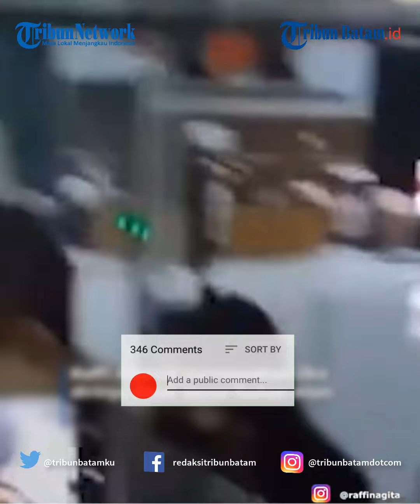Raffi Ahmad Mengaku Tak Kenal Rafael Alun, Inisial R Bukan Dirinya Saja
TRIBUNBATAM.ID – Raffi Ahmad akhirnya buka suara soal ramainya namanya terseret dugaan artis inisial R dalam pencucian uang Rafael Alun.

Raffi Ahmad menegaskan jika dirinya tidak kenal Rafael Alun.

“Beneran gue nggak kenal dengan beliau (Rafael Alun),” ucap Raffi Ahmad, dilansir dari YouTube TRANS7 OFFICIAL, Selasa (4/4/2023).

Suami Nagita Slavina ini mengaku tak panik saat publik ramai mengaitkan namanya dengan artis inisial R tersebut.

"Nggak paniklah, kemarin di Jepang juga digosipin kan soal video call sekarang ini, ya ngapain panik orang gue mah nggak kenal memang. Beneran gue nggak kenal dengan beliau (Rafael Alun)" lanjut Raffi Ahmad.

Ayah dua anak ini mengaku bingung namanya selalu terseret setiap ada artis inisial R yang tersandung masalah.

"Kenapa ya berita-berita itu bikin gue makin terkenal deh, setiap ada inisial R pasti deh disangkutin sama gue,” ujar Raffi Ahmad.

Dikatakan Raffi, padahal artis inisial R bukan dirinya saja, masih banyak artis lain dengan inisial R.

“Yang namanya R kan banyak, Rizky Billar, Ruben Onsu, Rano Karno kan itu banyak," ucapnya.

Pada kesempatan itu, Raffi Ahmad menjelaskan sumber kekayaannya yang kini banyak disinggung oleh public karena dugaan pencucian uang Rafael Alun.

Raffi Ahmad menegaskan jika kekayaan yang diperolehnya adalah uang halal dan tak pernah tercampur dengan yang aneh-aneh.

Raffi Ahmad menyebut hingga kini pun ia masih sibuk bekerja meski beberapa bisnisnya tengah naik daun.

"Sumber kekayaan gue berasal dari mana? Alhamdulillah kalau gitu gue masih syuting sampai sekarang nih ya, bisnis RANS juga alhamdulillah, gue itu orangnya pintar mengelola uang jadi ya alhamdulillah banget," jelasnya lagi.

“Tapi mungkin artis R yang kaya Cuma lo doang kali,” timpal Irfan Hakim.

Raffi menimpali bahwa lebih banyak artis yang lebih kaya darinya.

"Nggaklah kalau gue mah ya masih alhamdulillah, masih banyak yang lebih (kaya) daripada gue," ujar Raffi Ahmad.

VE:MD